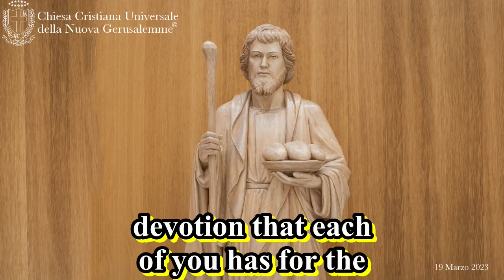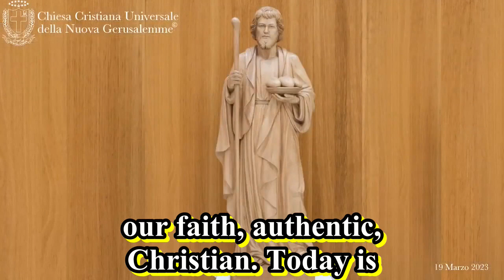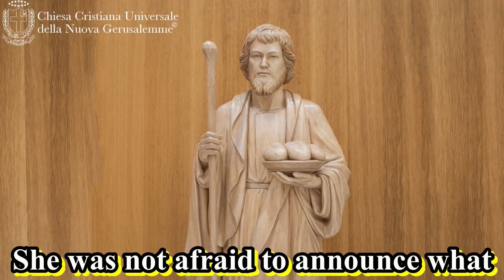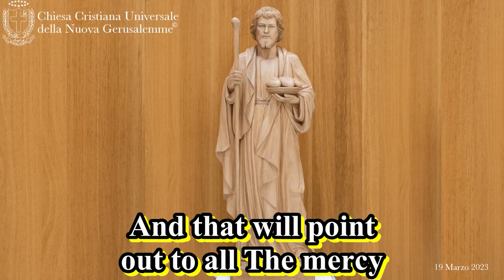19/03/23 Feast of St. Joseph, "Imitate the Patron Saint to love the Family and True Life in Jesus."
"Joseph do not be afraid to take with you Mary your bride, for that which is generated in Her, comes from the Holy Spirit" Joseph did not fear, but loved. And having loved, Joseph was able to make what was in his Father's heart come to life, life, life. Love came to life, thanks to that Holy courage that Joseph wanted to instill in his heart and consequently in the hearts of all those who in the course of history, looking at him, looking to his face, looking to his Person, could in turn take courage and take life, in He who is life. Take life from the He who is love, from the Word made flesh, who became incarnate, by the work of the Holy Spirit in the womb of Mary. Here is history that brings us today to rejoice as never before, to rejoice in celebrating the Patron Saint of the Universal Church. Alive is our devotion to this saint, and ever more alive there it must be. This I ask to your heart, I want to infuse in the your heart, so that more and more this day may be "the" day of the holy Patron. Without in any way detracting from the devotion that each of you has for the individual saints, towards the individual saints of Christendom, to the individual patrons of individual countries. But this is "the" Patron of the Universal Church and therefore great and alive must be for all, the devotion to this saint, who has guarded the Child Jesus, who has guarded The Holy Family and that now guards the little Cradle, is patron of every Christian family and consequently guards Christianity. That Christianity, which more than ever is under attack, again under attack, from so many headwinds, blowing from this world, who want to counter the fundamental principles upon which authentic Christian faith is based and rests. There are two insurmountable pillars, who are continually being attacked; the sacredness of the family, in the union between man and woman, as the Father willed, at the time he created everything. Just as the Father wanted the moment he sent his Son, on this earth. He wanted to give him a daddy and a mom. He could have done differently, but he wanted to give a daddy and a mom. Because this is what it means to be family, man and woman. Male and female, He created them. Saint Joseph and Mary. So that the Son, the sons, who should come, the fruit of love, may grow up in harmony, which is the one willed by Heaven; a daddy and a mom. Other Pillar, the sacredness of life. life is God's gift and no one can take it away or replace the Creator, by thinking that he can create it artificially, or in other ways. Neither take it away, nor create it, only God has this prerogative. Here is the feast of our patron saint, which brings us back to the fundamentals of our faith, authentic, Christian. Today is a great feast, Feast of love and our hearts must be set on fire with this love, just as Joseph's heart was set on fire with love towards his Bride, towards the Child Jesus, whom the Father had entrusted to him and consequently towards all those children, whom in the course of his earthly life and so later from Heaven, he would help, trying to make love known to them, talking to everyone about love: "Be full of love, mercy I want and not sacrifice." This is God. This is what Joseph repeated, this is what we must repeat today. In his time there was a hard law, where there was no mercy. The hearts were hard and love made its way; behold Joseph and behold Jesus. And so must we do today, again make our way, to bring love into everyone's heart. "Joseph was my model of life, life, until his Father called him to Himself", says Jesus in the Revelation to Maria Giuseppina Norcia, of March 19, 1998. That revelation that today again the Holy Mother Church will spread, so that everyone can listen to it, many and many times, to be able to put it into practice and so cherish in the heart, these words that come from Heaven. "I want that all my children may be like my Father Joseph," Jesus says again. Here is that Joseph must be our model, not just any saint, but the reference saint, because this is what Jesus asks. Because we must return to that sacred and Holy Family, where everyone should be able to look to Joseph, to Mary, to be able to understand and love Jesus. This is the simplest, easiest way that Jesus indicates; one looks to Joseph, to imitate his virtues. By imitating Joseph, one will be able to love, understand Mary even more and consequently, looking to the Co-Redemptrix, will be able to understand the Redeemer, He who gave his life, to save our life. This is the way, that is indicated to us. Here is the current model for everyone. "Now I want to talk to you about the love of Joseph", Jesus says to his Maiden. "I want to make everyone feel the love of this humble son of God, the memories of my childhood are related to